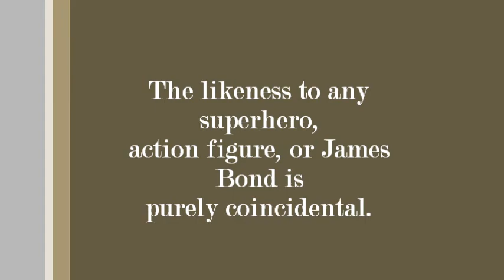Salvation Army - Red Kettle Online Challenge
The Red Kettle Online Challenge runs from December 1st to December 16th.